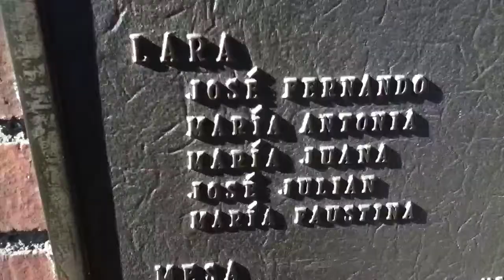Vlog #5 Pt 1 Blowjobs In Mexico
Not what you think.